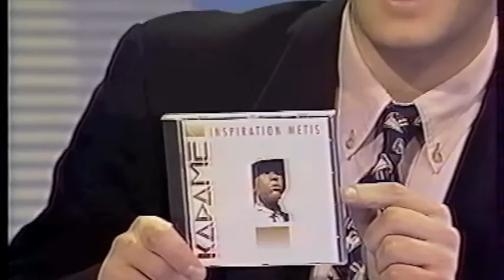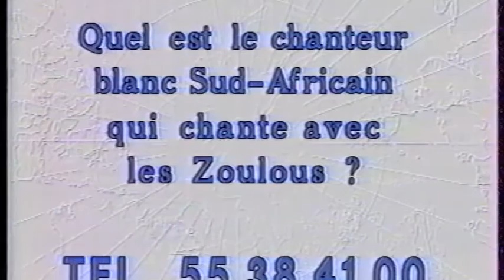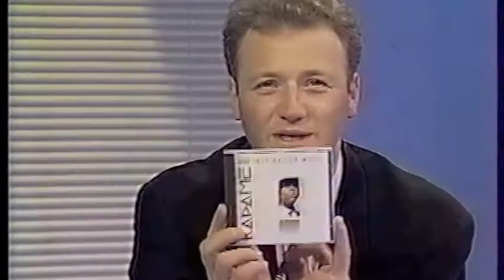Kadamé Go Home Mulato fr3 Limoges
Tiré de l’album INSPIRATION METIS  « Go Home Mulato »  parle du métissage et de ses éventuelles problématiques.